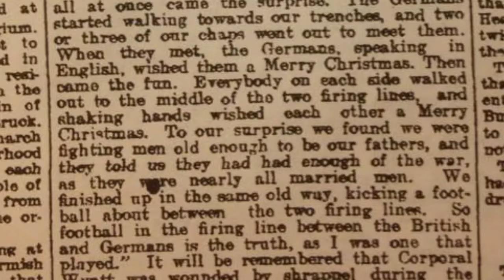Como la Navidad Detuvo una Guerra mundial 😲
En este video, voy a compartir con ustedes el momento más importante de la Primera Guerra Mundial, el 29 de diciembre de 1914. Esta fecha histórica se conoce como la "Tregua de navidad", y se trató de una paz ficticia que duró 3 días. Esta tregua supuso el fin de la Primera Guerra Mundial, que tuvo lugar entre 1914 y 1918.

Es increíble recuperar esta historia, a pesar de que estudiaremos sobre ella durante todo el año. Como En este vídeo, vamos a echar un vistazo a la Tregua de Navidad de 1914, que fue uno de los acontecimientos más importantes de la historia mundial. ¿Qué hizo que esta tregua fuera tan especial? ¿Por qué fue tan importante? ¿Y qué pasó después?

¡Averigualo en éste video! La Tregua de Navidad (la Tregua de Navidad de 1914) es una historia que te fascinará y te hará reflexionar sobre la importancia de la paz en el mundo. Mira y aprende
acerca de este evento que cambió el curso de la historia del mundo
En este video, exploraremos la historia de la Tregua de Navidad de 1914. Este evento notable ocurrió durante la Primera Guerra Mundial y cambió el curso de la guerra.

Para obtener más información sobre este increíble evento, mire este video y vea cómo afectó la guerra y el mundo. Te sorprenderá el poder de la paz y la amabilidad de las personas en tiempos de crisis. ¡Gracias por acompañarnos en este viaje especial!

La tregua de Navidad (en alemán: Weihnachtsfrieden; en francés: Trêve de Noël;en inglés: Christmas Truce) fue una serie de ceses al fuego no oficiales que se extendieron a lo largo del Frente Occidental en la Primera Guerra Mundial alrededor de la Navidad de 1914.
El día de Navidad, miles de soldados terminaron juntándose en tierra de nadie, la franja de territorio que separaba las trincheras. La tregua permitió que recogieran sus bajas, llegaron a enterrar juntos a los caídos y en muchos casos conversaron y llevaron a cabo otras actividades amistosas.
¿Qué pasó en la Noche Buena de 1914?
La Tregua de Navidad
La tregua de la "GRAN GUERRA" comenzó en la víspera de la Navidad el 24 de diciembre de 1914, cuando las tropas alemanas comenzaron a decorar sus trincheras, luego continuaron con su celebración cantando villancicos: específicamente "Stille Nacht" (Noche de paz)
¿Quién propuso la Tregua de Navidad?
Papa Benedicto
La guerra ya llevaba meses en Europa cuando el 7 de diciembre de 1914 el Papa Benedicto lanzó desde Roma un llamamiento a los líderes de Europa: declarar una tregua navideña. Benedicto vio que la paz era muy necesaria, aunque sólo fuera por un día.

0.00: la tregua de navidad de la Primera Guerra Mundial
0.43: ¿que ocurre en la tregua de navidad?
0.49: ¿Cuándo ocurrió la Tregua de Navidad?
0.56: ¿Dónde ocurre la tregua?
0.57: que países participaron en la tregua de navidad
1.00: ¿Quién propuso la Tregua de Navidad?
1.12: ¿Qué pasó en la Noche Buena de 1914?
1.38: que pasó en la trega de navidad
5.20: el dia que el fútbol detuvo una batalla
5.40: cuando el fútbol, le ganó a la primera guerra mundial
7.05: cuanto duró la tregua de navidad de 1914
7.13: consecuencias de la tregua de navidad